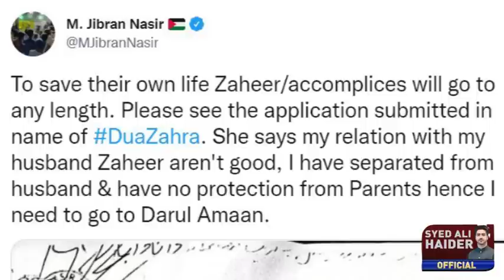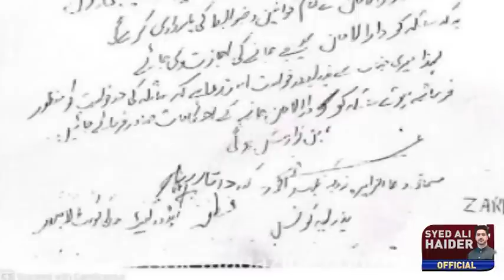Big News About Dua | Details by Syed Ali Hiader